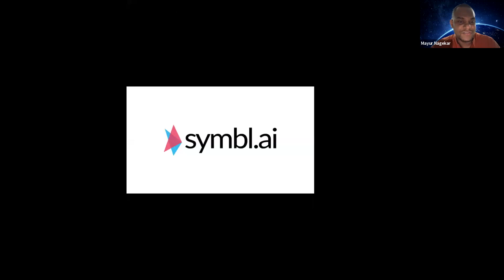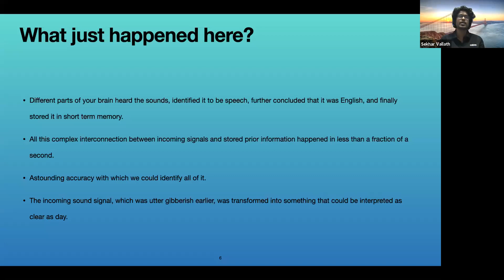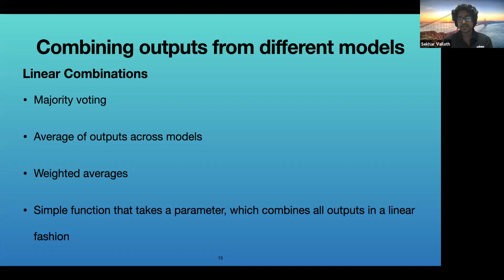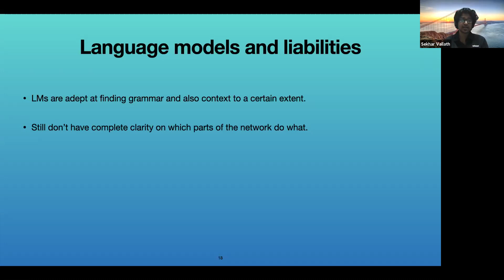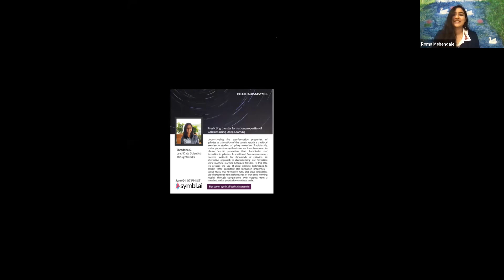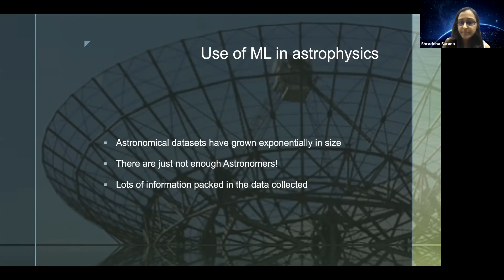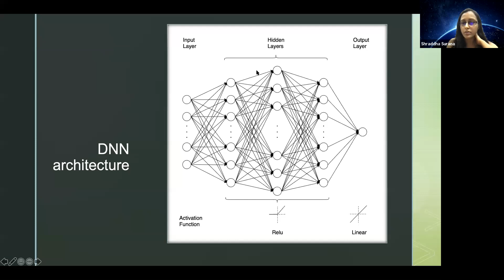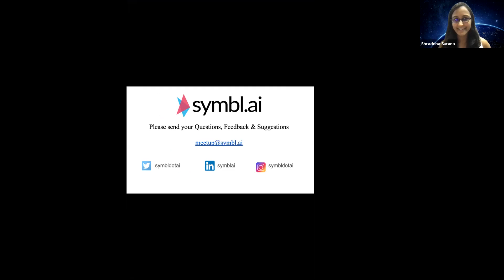Comprehending Conversations and Galaxies - The Deep Learning Way (Symbl.ai)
The first edition of TechTalksatSymbl by Symbl.ai on June 4th, 2020.

Speakers:

Sekhar V, Data Scientist, Symbl.ai
An ensemble approach to Deep Learning Models at Symbl.ai

Shraddha S, Lead Data Scientist, Thoughtworks
Predicting Start formation in Galaxies using Deep Learning